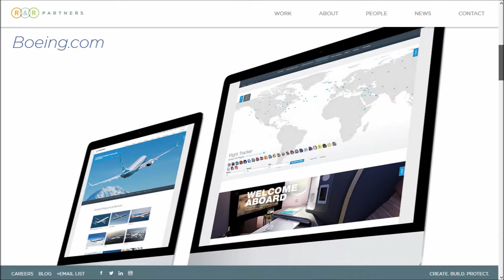R&R Partners MC